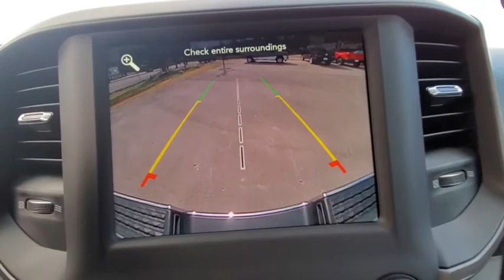2021 Ram 2500 Cleveland, Athens, Dayton, East Ridge, South Cleveland, TN MG534531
Billet Silver Metallic Clearcoat New 2021 Ram 2500 available in Cleveland, Tennessee at Crown CDJR of Cleveland. Servicing the Athens, Dayton, East Ridge, South Cleveland, TN area.

Priced below KBB Fair Purchase Price! Billet Silver Metallic Clearcoat 2021 Ram 2500 Tradesman 4WD 6-Speed Automatic Cummins 6.7L I6 Turbodiesel